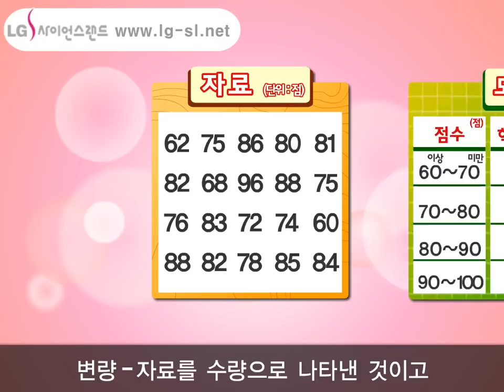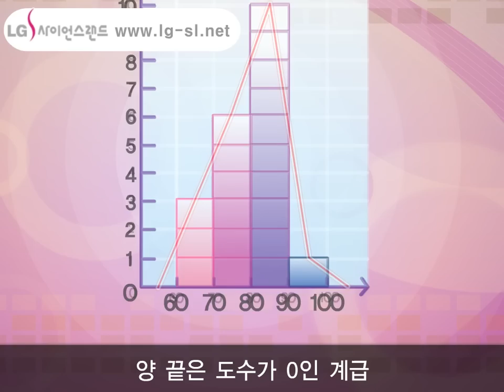통계를 알면 다양한 수치를 더 잘 분석할 수 있어 | 통계송 | 과학송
도수분포표 - 자료 전체 계급 나눠 계급 속 도수 조사 표.
변량 - 자료를 수량으로 나타낸 것이고 계급은 변량 나눈 구간.
계급의크기 - 구간의 너비. 계급값 - 계급의 중앙값.
도수 - 각 계급에 속하는 자료 개수. 히스토그램이란
계급의 크기 가로, 도수를 세로로 하는 직사각형 그래프.

도수분포다각형은 히스토그램에서 직사각형 윗변의 중점을
차례로 선분으로 연결하고 양 끝은 도수가 0인 계급.
그리는 법 - 도수분포표보고 히스토그램을 그려.
도수분포다각형 넓이는 히스토그램의 직사각형 넓이의 합과 같아.
이제 상대도수, 누적도수를 알아보자.

전체도수에 대한 각 계급의 도수의 비율을 상대도수라해.
각 계급 상대도수를 구해 만드표가 상대도수의 분포표.
누적 도수는 도수분포표 에서 작은 계급 도수부터 어떤 계급까지의 도수 합.
통계 용어 이처럼 어렵지 않아.

(곡: LG사이언스랜드 제작)